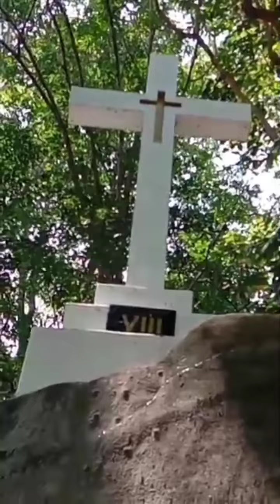Visited St. Anne's Church in BM, Penang. Beautiful. St. Anne, pray for us. Feast: 26th July.